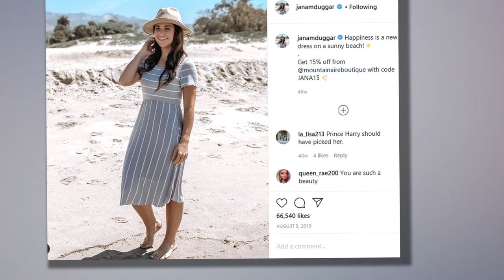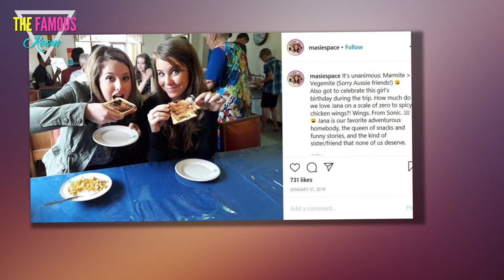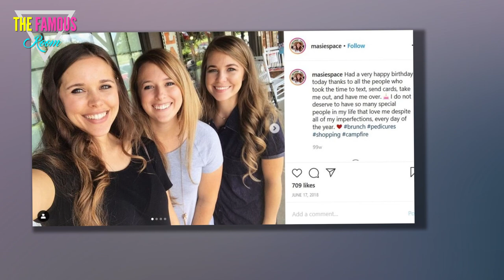Violating Family Rules With an Unchaperoned Vacation? - Jana Duggar TLC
It's tough to travel in the United States right now, what with all the restrictions placed on tourists by the coronavirus pandemic.

But that's nothing new, as far as the Duggars are concerned -- in fact, they've always been forced to follow a million annoying rules while on vacation!

As you know, the Duggars love rules.

The members of the younger generation have basically structured their lives around following regulations and avoiding punishments.

There's a rule for every occasion -- and if the Bible doesn't have a specific scenario covered, you better believe Jim Bob's got some strict instructions for the situation at hand!

Of course, the Duggars aren't so big on following rules laid out by the government or the scientific community, which explains why some of them have been refusing to follow coronavirus safety guidelines.

But that's a conversation for another time.

What we're focusing on today is the arbitrary, nonsensical set of rules laid out by Jim Bob and Michelle -- and the offspring who rebel by ignoring said rules.

The latest Duggar to demonstrate a defiant streak is Jana.

Yes, she might be the last one you would expect, considering she's spent her life in devoted service to her parents, but it seems that the age of 30, Jana has finally decided that some of her parents' rules are made to be broken.

Take, for example, the restriction on women traveling without chaperones.

Sounds pretty absurd that a grown woman would be expected to abide by such a ridiculous mandate in 2020, right?

Well, it's possible that Jana feels that way, too.

Earlier this week, Jana posted a photo to her Instagram page, and some fans have taken it as a sign that she's decided to flout the family rules by skipping town for a solo vacation.

“Who else loves fresh coconut??” she captioned the pic.

Instantly, fans began to answer Jana's question with a question.

But they were less concerned with her opinion on tropical fruit than with with her whereabouts.

"It’s delicious! Where are you, in this post?" one follower commented.

"Yes. where are you??" a second fan chimed in.
 jana duggar wedding
Jana didn't reply to any of the comments inquiring as to her whereabouts, and of course, that only heightened fans' curiosity.
 jana duggar girlfriend
The eldest Duggar daughter rarely posts on Instagram, so it's not hard to see why so many arrived at the conclusion that she's trying to send a message with this photo.

Many pointed out that she likely wouldn't be violating the Duggar dress code by rolling up her sleeves if Jim Bob and Michelle were in the vicinity.

As we said earlier, it's rare for any Duggar to travel alone, and it's flat-out forbidden for women.
 jana duggar and laura demasie
This might be especially true for Jana.

Just last year, Jim Bob chaperoned Jana's trip to Vegas with best friend Laura DeMasie. jana duggar and lawson bates

Insiders have claimed that Jim Bob feared that Jana was in love with Laura, and he insisted on tagging along to ensure that their relationship remained purely platonic.

Laura later moved to Atlanta, and some believe she was essentially "sent away" by Jim Bob, who may have hooked her up with a career opportunity in Georgia and strongly encouraged her to flee the state.

Is it possible that Jana skipped town to spend time with her lifelong BFF?